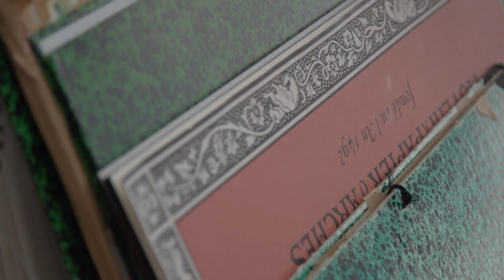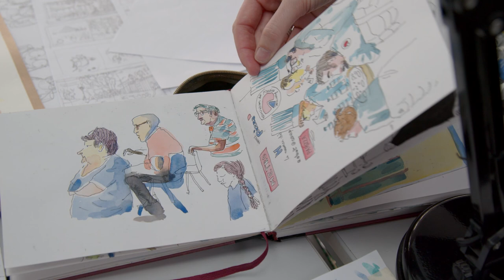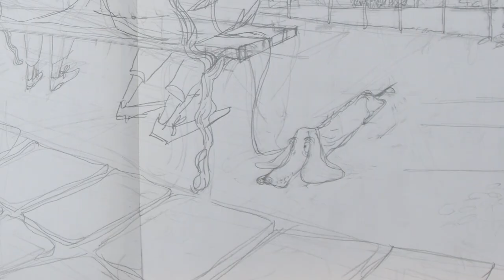Portrait - Dans l'atelier de Juliette Lagrange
À l'occasion de la sortie de son dernier album, Hulotte et Léon, Juliette Lagrange nous ouvre les portes de son atelier. Découvrez les secrets de création de ses albums.